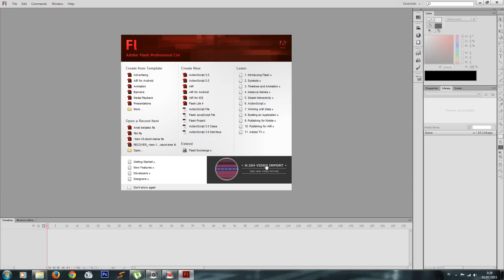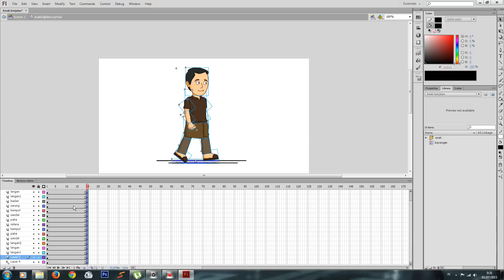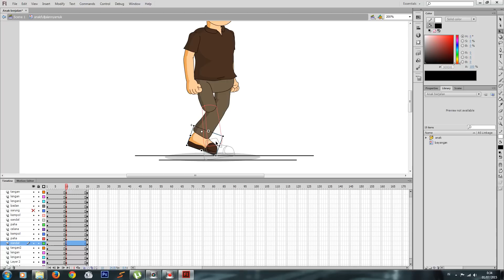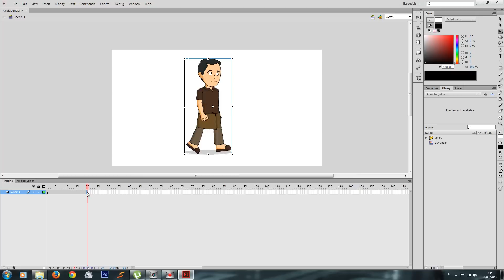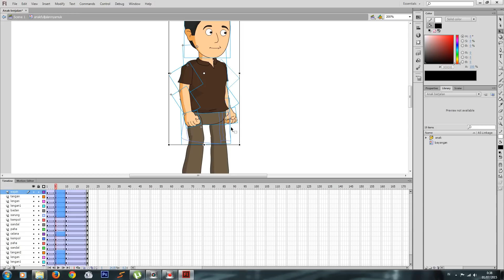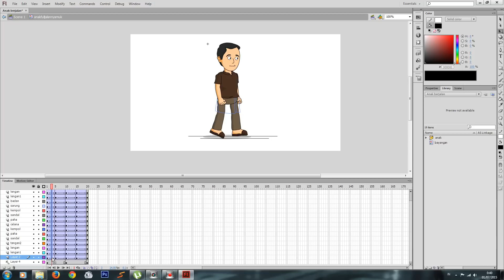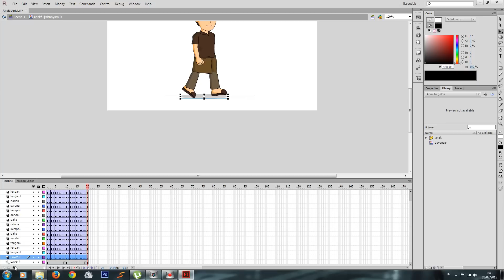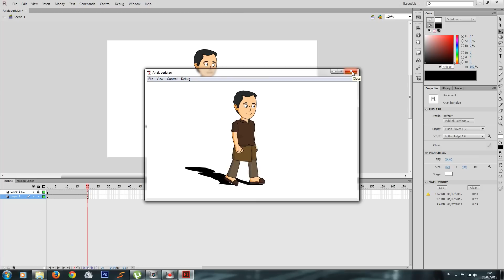Membuat Animasi Dasar Karakter Berjalan + File Project